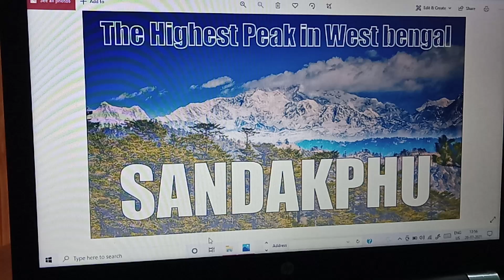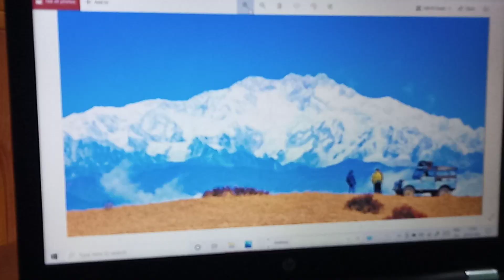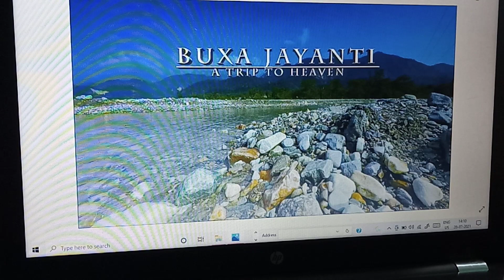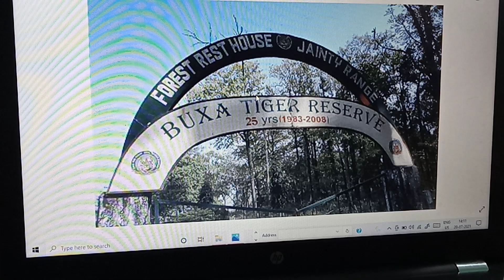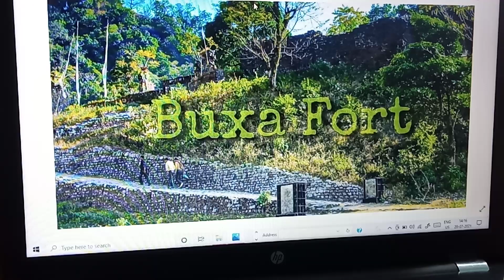Northeast India's Hidden Beauty: The Hills And Rivers Of North Bengal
আমাদের পরিবেশ